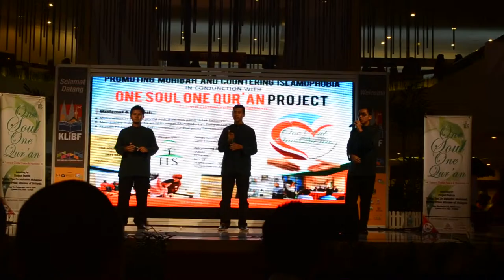KHALIDU BIL QURAN - COVER BY WIJDAN @ PWTC